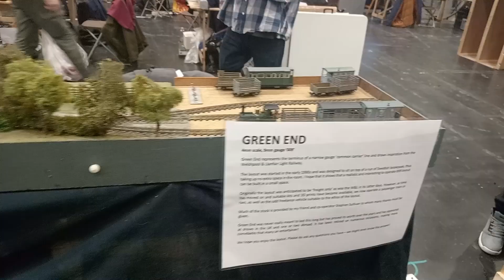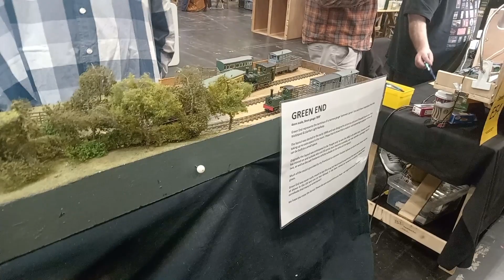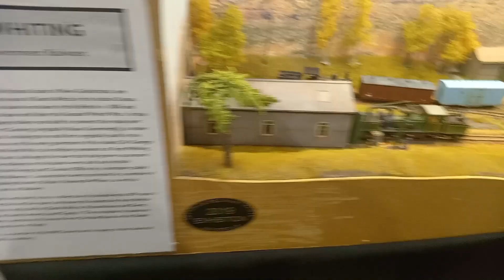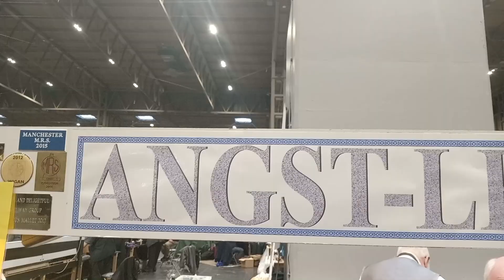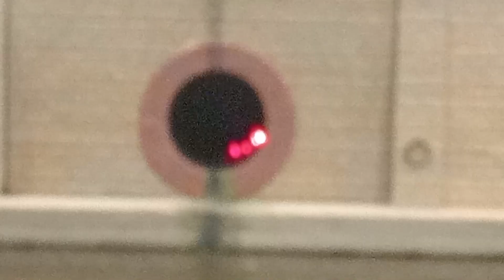Warley Model railway exhibition 2023 layouts part 4 009 layouts and such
Here is the final part of my clips of the model railway layouts at Warley, this final part contains the narrow gauge layouts (mostly 009 laoyuts) which there was loads of so I put them in a seprate video. I hope you all enjoy.